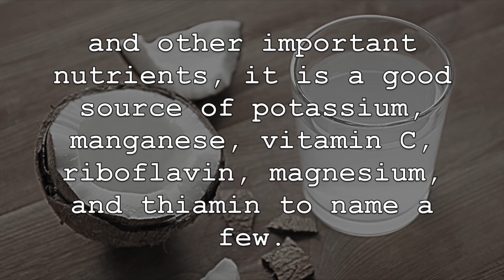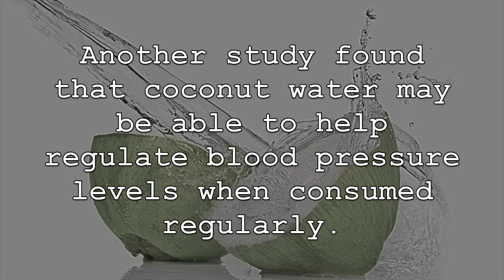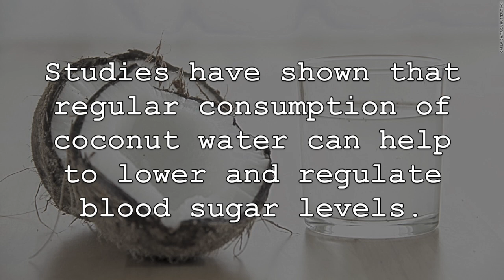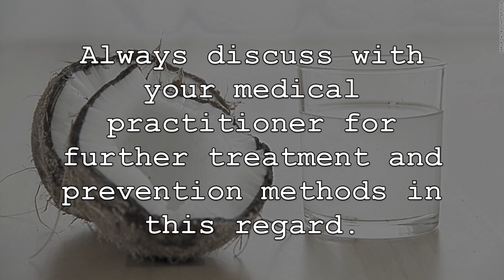Drink A Glass Of Coconut Water Every Day, THIS Will Happen To Your Body!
Coconut water has grown in popularity among health conscious individuals over the last few years. You can now find it being sold in many of your local stores and markets and it is often included in many healthy smoothie recipes. This growth in popularity comes from its high levels of nutrition, many health promoting abilities, its tremendous hydrating properties and its pleasant taste. When consuming coconut water, 150 millilitres to 250 millilitres is more than enough to enjoy these health benefits, especially if you are consuming it often. Now, lets discuss some of the amazing health benefits of consuming coconut water regularly.

1. First, as mentioned previously, coconut water is quite nutrient dense and contains a wide variety of healthy vitamins, minerals and other important nutrients, it is a good source of potassium, manganese, vitamin C, riboflavin, magnesium and thiamin to name a few. It also contains some dietary fibre, contains many antioxidant compounds and is great for hydration.

2. Perhaps one of the most beneficial health benefits of consuming coconut water regularly is its ability to help support overall heart health and decrease the risk of developing heart disease. It can help to decrease both total cholesterol and “bad” LDL cholesterol, as well as triglyceride levels. Another study found that coconut water may be able to help regular blood pressure levels when consume regularly. This is often attributed to the high levels of potassium found in it. The high levels of magnesium, antioxidants and some fibre are also helpful in this regard.

3. Consuming coconut water regularly can also help to naturally boost he immune system and prevent certain disease. This is because it is loaded with potent and unique antioxidant properties. These antioxidant compounds can help to reduce and eliminate free radicals that can compromise the immune system, while also reducing oxidative stress. Not only that, but due to coconut water’s electrolyte profile, it can help to remove unwanted toxins, naturally detoxify the body and replace needed fluids, all of which keep our immune system healthy and functioning optimally.

4. It can also provide relief for those individuals suffering with diabetes or those individuals at risk of developing the disease. Studies have shown that regular consumption of coconut water can help to lower and regulate blood sugar levels. As well, the healthy nutrients and compounds found in coconut water, such as magnesium, may be able to help with insulin sensitivity and again regulate blood sugar levels. Always discuss with your medical practitioner for further treatment and prevention methods in this regards.

5. Lastly, consuming coconut water regularly can provide benefits for those individuals who are following a workout plan, or even those those individuals who want to naturally increase energy levels throughout the day. Coconut water is well known for its ability to provide hydration and replenish electrolytes that are lowered while performing different types of exercise. This allows coconut water to help maintain a proper balance of fluid. This is often associated with its high levels of nutrient such as potassium, magnesium and calcium. Magnesium and calcium can also help to maintain muscle relaxation and promote recovery after exercise.